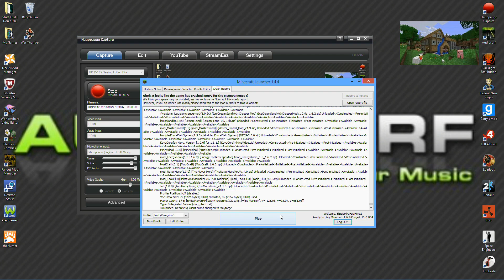Minecraft Adventures Part 13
Minecraft Adventures